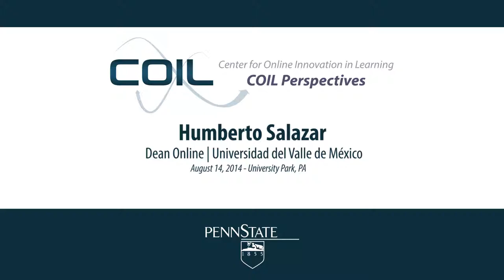Perspectives: Humberto Salazar